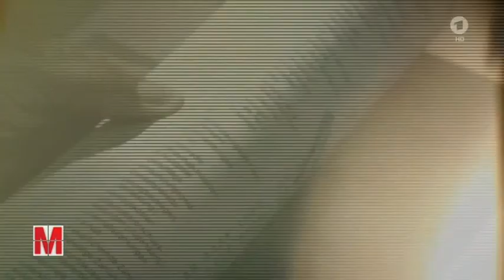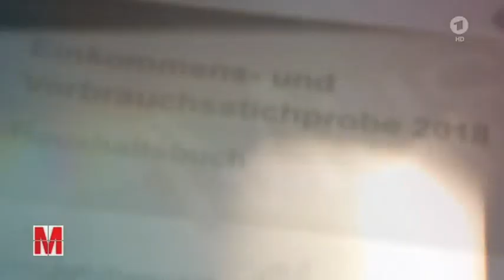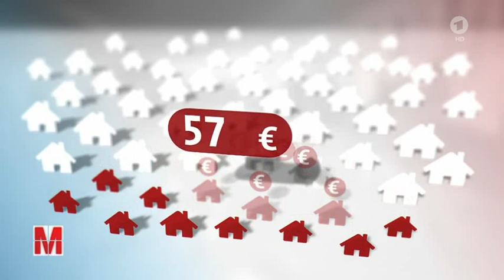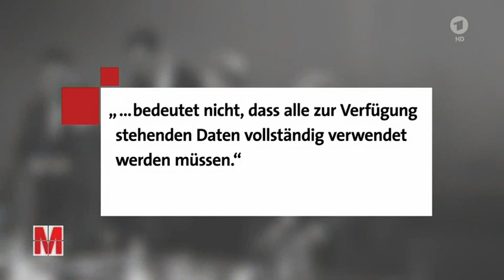416.- statt 571.- Euro Hartz IV sind 155.- Euro zu wenig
17.05.18

416,- Euro, das ist der Hartz IV Regelsatz für Erwachsene. Enthalten: Kleidung, Essen, Trinken, Reisen, Haushalts- und Gesundheitskosten etc. Entscheidender Maßstab laut Bundesverfassungsgericht, die Menschenwürde - eigentlich.

Angela Merkel, Bundeskanzlerin, 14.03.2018: „Wir haben ein ziemlich gutes System. Wir gucken uns immer die 20 % derer an, die im Arbeitsleben stehen, nicht von staatlicher Grundsicherung abhängig sind, und deren Einkommensentwicklung ist der Maßstab für die Erhöhung der Grundsicherungssätze, die wir dann gemeinhin Hartz IV nennen.“

Stimmt das, was die Kanzlerin sagt? Alle fünf Jahre gibt es eine Umfrage, die sogenannte Einkommens- und Verbrauchsstichprobe, EVS. Dabei werden die Einnahmen und Ausgaben von ca. 60.000 Haushalten untersucht. Nach Merkel nimmt man die einkommensschwächsten 20 % davon, die nicht auf Sozialleistungen angewiesen sind. Das ist die sogenannte Referenzgruppe. Ihre Ausgaben sind die Grundlage für den Hartz IV-Regelsatz. 571,- Euro kommen so zusammen. Der Schönheitsfehler: Die bekommt keiner. Die Menschen erhalten nur 416,- Euro im Monat. Wie kann das sein? Ist es also falsch, was Merkel sagt?

Prof. Stefan Sell, Sozialwissenschaftler, Hochschule Koblenz: „Wenn man sich die tatsächliche Berechnung anschaut, dann stimmt das einfach nicht, was Frau Merkel da sagt, das ist nicht korrekt, sondern das ist eher, so wünsche ich mir das. Aber so wird es nicht gemacht und insofern ist das eine Lüge.“

Denn die Regierung bedient sich einiger Rechentricks. Und die drücken den Hartz IV Satz nach unten.

Rechentrick 1: Ursprünglich bestand die Referenzgruppe tatsächlich - wie Merkel sagt - aus den ärmsten 20 %. Schon 2011 aber wurde sie unter ihrer Regierung einfach verkleinert, bei Erwachsenen auf die ärmsten 15 %. Und die geben im Schnitt natürlich weniger aus. Der Hartz IV-Satz sinkt dadurch um 13,- Euro.

Rechentrick 2: Es gibt viele Menschen, die eigentlich Anspruch auf Hartz IV haben, diesen Anspruch aber nicht geltend machen. Man nennt sie „verdeckt Arme“. Sie müssten eigentlich aus der Referenzgruppe herausgerechnet werden, werden sie aber nicht. Dadurch sinkt der Hartz IV-Satz um weitere 12,- Euro.

Rechentrick 3 - der umfangreichste: Denn nun wird gestrichen. Bei Ausgaben für Verkehr minus 31,- Euro, für Freizeit und Kultur minus 37,- Euro, für Gaststätten und Beherbergung minus 23,-Euro. Und so weiter, und so weiter, bis auf 416,- Euro. Warum? Die Bundesregierung findet, viele der Ausgaben zählten eben nicht zum Existenzminimum und dass die Daten dazu erhoben werden …

Zitat: „bedeutet nicht, dass alle zur Verfügung stehenden Daten vollständig verwendet werden müssen“.

Jürgen Borchert, Richter Landessozialgericht Hessen a. D.: „Dann kann man sagen, wir lassen den Quatsch mit dem statistischen Ermitteln, weil wir halten uns sowieso nicht dran. Da wird ein großer Hokuspokus veranstaltet, den sowieso kaum jemand versteht, weil diese Rechnungen sehr kompliziert sind, aber sie sind relativ genau. Und wenn man sich dann hinterher nicht dran hält, dann soll man das Ganze offen auf den … in den Abfalleimer schmeißen.“

Der Staat spart auf Kosten der Ärmsten, ca. 10 Mrd. Euro pro Jahr. Der Hartz IV-Satz von 416,- Euro - kein Zufall glauben Experten.

Prof. Stefan Sell, Sozialwissenschaftler, Hochschule Koblenz: „Diese Zahl ist vorgegeben worden, die wollte man erreichen. Und durch die statistischen Manipulationen bei der Berechnung hat man diese Zahl erreicht.“

Dass man den Hartz IV-Satz so klein rechnet, trifft aber nicht nur die Ärmsten im Land, sondern auch alle Einkommensteuerzahler. Denn jeder Einkommensteuerzahler hat einen Freibetrag, auf den er keine Steuern zahlen muss. Er liegt bei 9.000,- Euro im Jahr und errechnet sich überwiegend aus dem Hartz IV-Satz. Je höher der ist, desto höher der Freibetrag. Auf fast 11.000,- Euro würde er ansteigen, wenn man den Hartz IV-Satz auf das eigentliche Niveau anheben würde. Und so holt sich der Fiskus auch noch 15 Mrd. Euro zusätzlich vom Steuerzahler.

Prof. Stefan Sell, Sozialwissenschaftler, Hochschule Koblenz: „Das scheint mir ein ganz wesentlicher, wenn nicht der zentrale Grund zu sein, warum die Politik eine Anhebung der Hartz IV-Sätze scheut wie der Teufel das Weihwasser.“